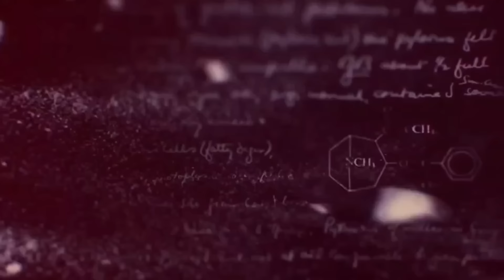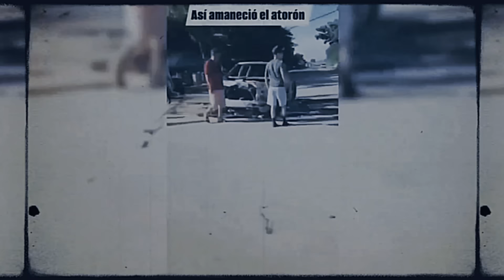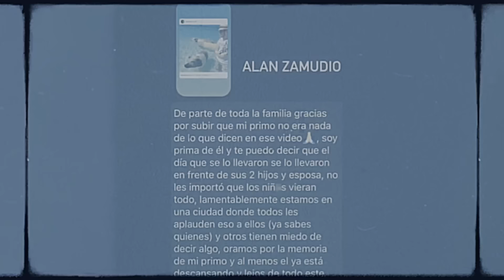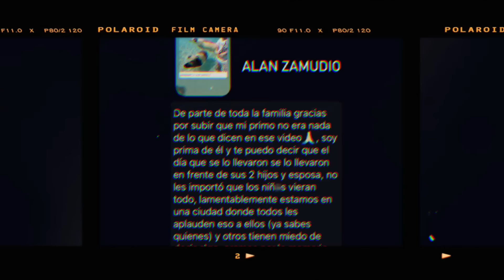🚨¡¡ÚLTIMA HORA!! CONVOY de "CHAPOS" EJECUTAN a FAMILIA de ESCOLTA de EL MAYO, en CULIACÁN, SINALOA.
En la oscura y turbulenta atmósfera de Culiacán, donde la vida se desenvuelve entre luces y sombras, la lealtad y la traición danzan al compás de un peligroso juego de poder. La ciudad, una de las principales plazas del narcotráfico en México, se ha convertido en un tablero de ajedrez en el que cada movimiento puede ser fatal. En esta historia, un convoy de "Chapos" desata el caos al levantar a una familia que, por azares del destino, se entrelaza con la vida de un escolta del legendario "Mayo Zambada". La escena se pinta con los colores oscuros del miedo y la desesperación, mientras la lección de que la vida es frágil se repite entre susurros por las calles.

Los vehículos, imponentes y ruidosos, aparecen como sombras en la penumbra, cargados de hombres armados con rifles de asalto AK-47 y pistolas Beretta, ansiosos por ejecutar un plan que ha sido trazado en la penumbra. La violencia, una constante en esta región, cobra forma cuando el convoy se detiene frente a una vivienda aparentemente normal, un hogar que encierra en su interior la cotidianidad de una familia que, sin saberlo, se convierte en un blanco de la disputa entre cárteles. Con el motor de las camionetas rugiendo y la adrenalina en el aire, los hombres de "Los Chapitos" irrumpen en la escena, un golpe rápido y calculado que desata un torrente de emociones y un futuro incierto.

Dentro de la casa, el tiempo parece detenerse. Las risas y las conversaciones se convierten en ecos lejanos, apagados por el sonido de las puertas estrellándose y los gritos que se pierden en la noche. La familia, atrapada en un momento que se transformará en pesadilla, siente cómo la desesperanza se cierne sobre ellos. El líder del convoy, un hombre con cicatrices que cuentan historias de lealtad y traición, se enfrenta al escolta del "Mayo", un hombre que ha dedicado su vida a proteger lo que le es querido. En este instante, el miedo y la valentía chocan, y la lealtad se pone a prueba en el crisol de la violencia.